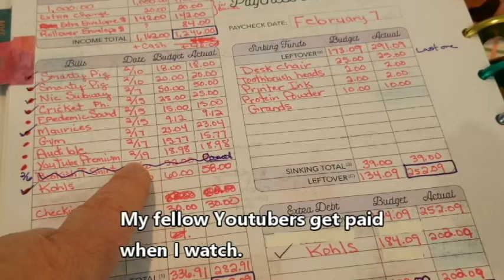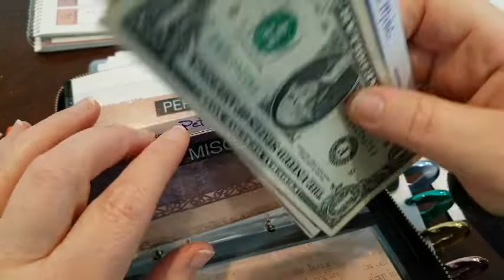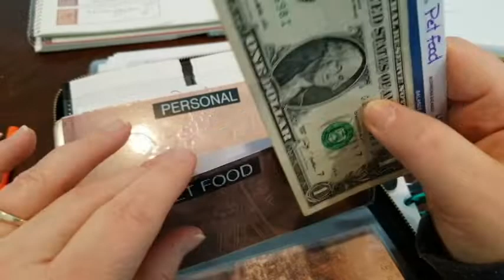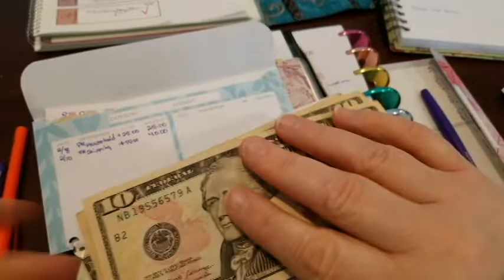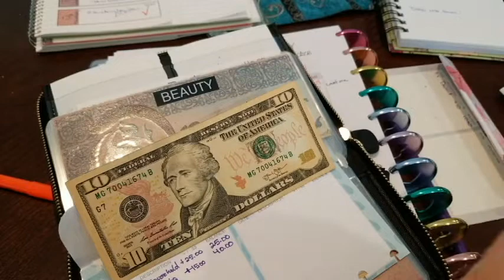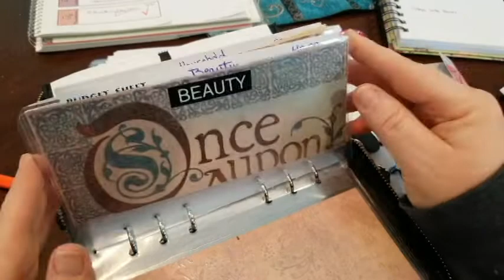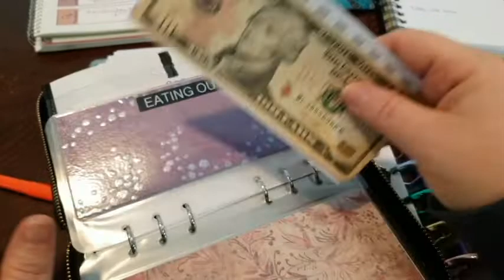MID-PAYCHECK BUDGET UPDATE | Feb 14 2020 | Crazy thing happened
So now that we are doing great on our budget,, something bad was bound to happen!

The Journal I use daily for my WW journey